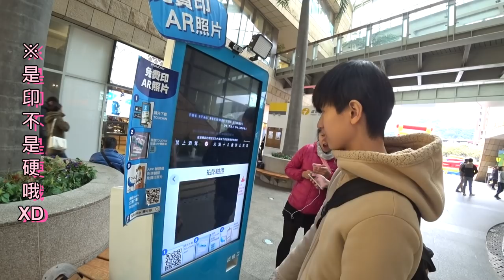情人節讓瓦攸陪你過! 帶恐高的妹妹坐摩天輪..?｜VLOG 瓦特阿攸 情人節 單身狗 寒假日更#17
有情人沒有情人都沒有關係
開心就好!

眾多爆笑影片 或許你們會喜歡
歡迎認識我們吧!

想追蹤我們最新的動態
可以來看看我們的粉專以及IG哦!

如果你很喜歡瓦攸，希望鼓勵我們，願意贊助我們
▼請點這裡